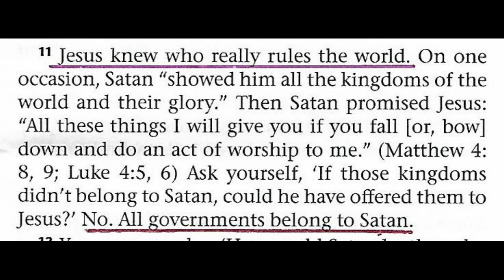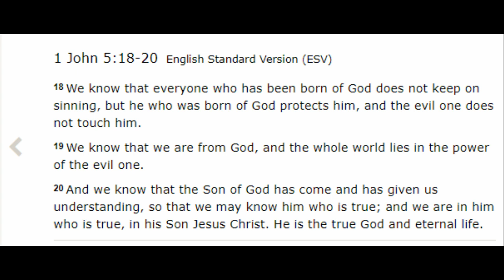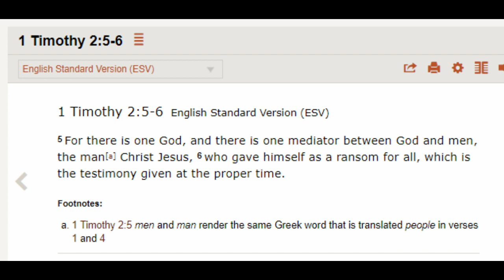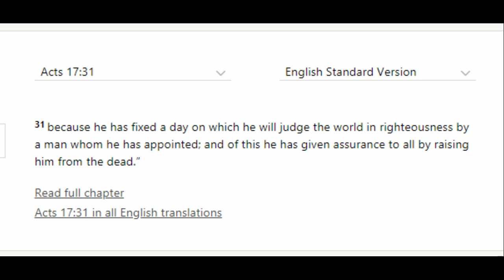Debating (Settle) Jehovah's Witnesses 483: The British Crown and also Jesus Christ's Resurrection